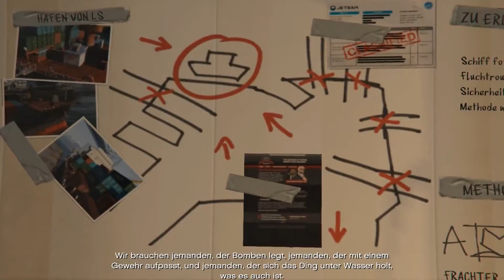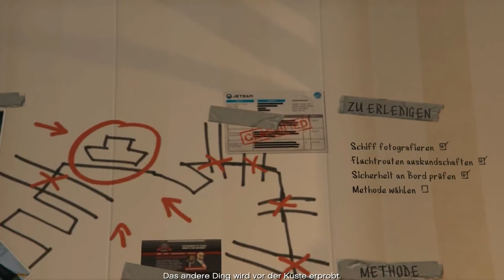Grand Theft Auto V - Walkthrough #61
"Grand Theft Auto V" Walkthrough by Porygon